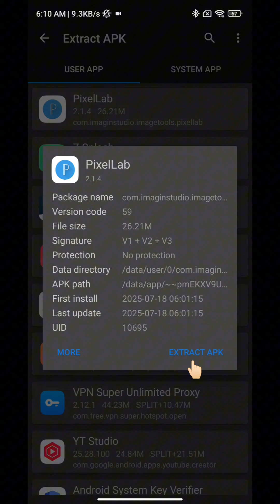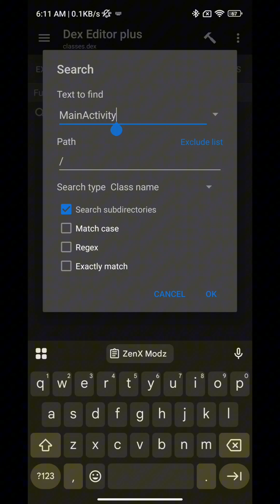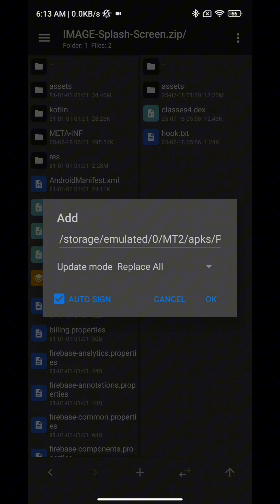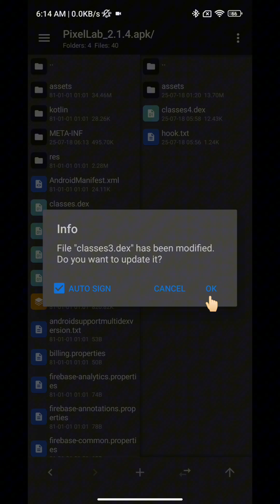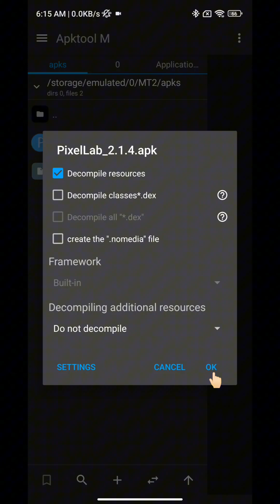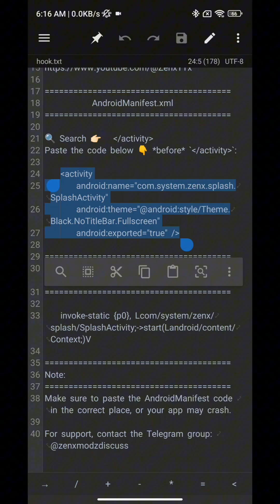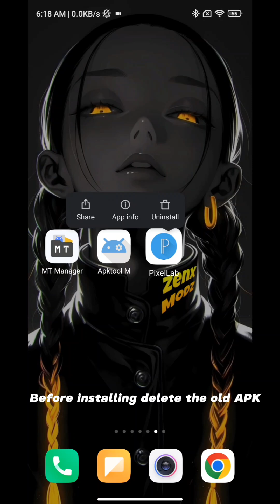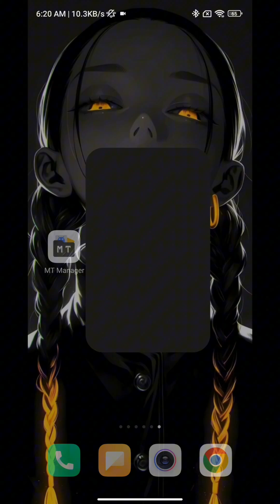✨ How to Add Cool Splash Screen ✨ to Any APK using MT Manager 2025 | Modding Tutorial🚀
🎬 Learn How to Add a Stunning Custom Splash Screen to Any APK Using MT Manager – No Coding Needed! 🚀

Welcome to ZenX Modz — in this detailed guide, I’m going to show you how to embed a beautiful splash screen into any Android app using MT Manager in 2025. Whether you're modding existing apps or giving your own a personal touch, this method works entirely on Android — no PC or coding skills needed. 📱✨

🔍 What’s Inside This Tutorial:

🌟 Create & Insert a Custom Splash Screen
– Add a modern, clean startup screen with logos, animations, or branding visuals.

🛠️ Smali Injection Using MT Manager
– Edit the app’s Smali code and hook the splash screen into the launch flow with ease.

📁 Add Local Assets (Images, Animations)
– Learn how to pack your splash screen images and animations into the APK file system.

🔄 Trigger the Splash Screen on App Launch
– Modify the entry activity so your splash shows seamlessly at startup.

🔧 Rebuild & Sign the APK the Right Way
– Ensure your modified app installs and runs without crashing.

⚠️ Fix Common Issues
– Solve problems like app freezing, looping splash screens, or broken UI.

🎨 Polish the UI for a Professional Feel
– Lightweight, smooth splash designs that look great without hurting performance.

💾 Resources & Downloads:

📥 Links in the comment section

1. Chy Deep – "musicismytherapy"
DnB | NCS

2. Unknown Brain – "Wonder" (ft. Rarin & Bri Tolani)
Trap | NCS13

Have questions or feedback? Drop a comment — let’s build better mods together!